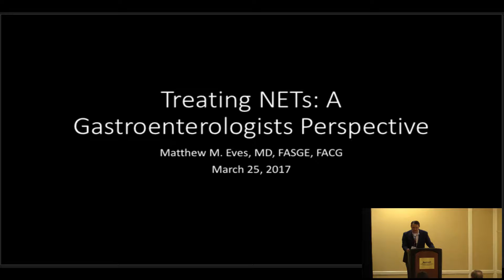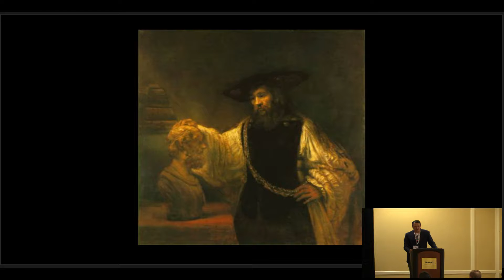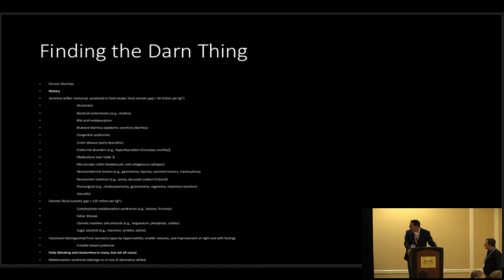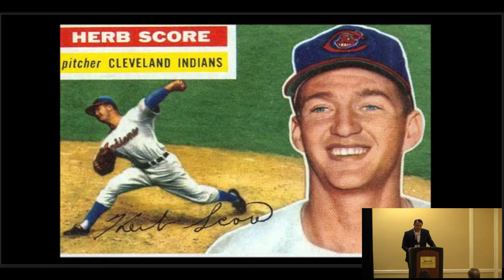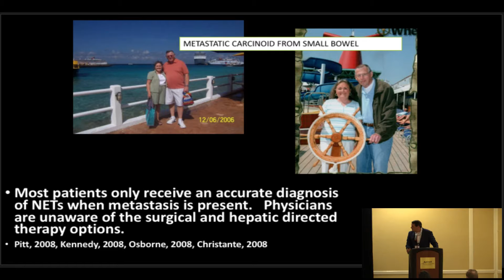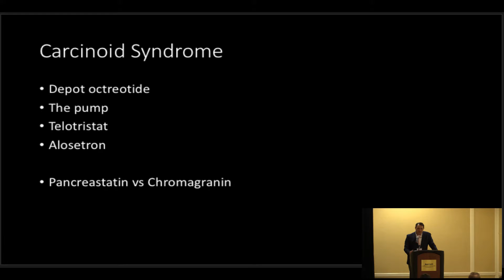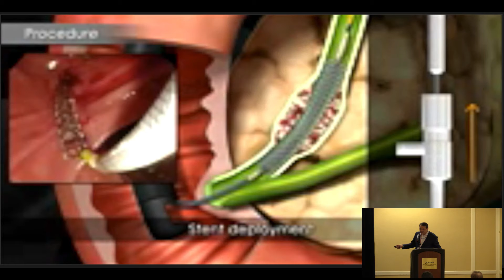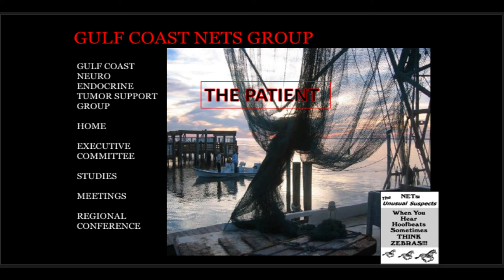Charlotte 2017 Matthew Eves